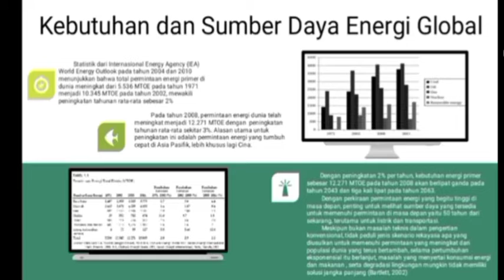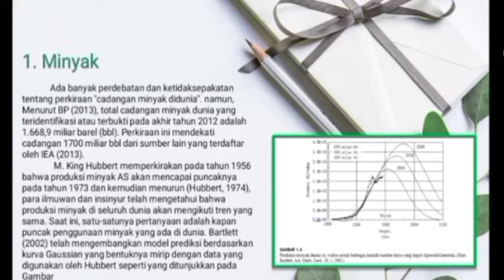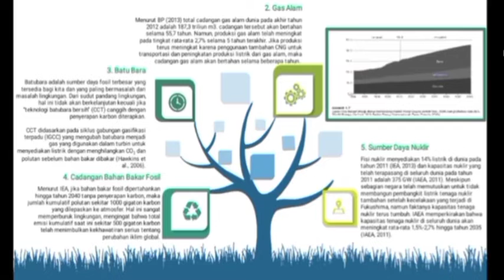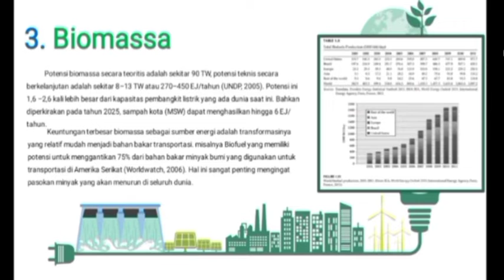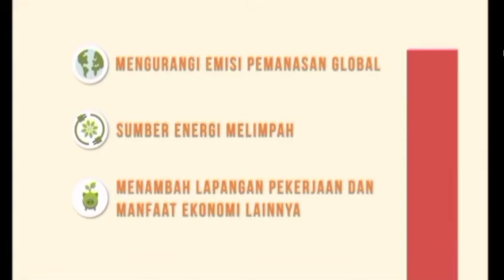Efisiensi Energi _ Sistim Energi Global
efisiensi energi
sistem energi global